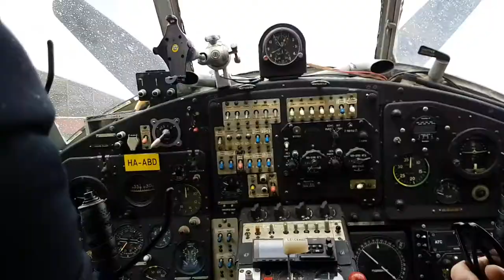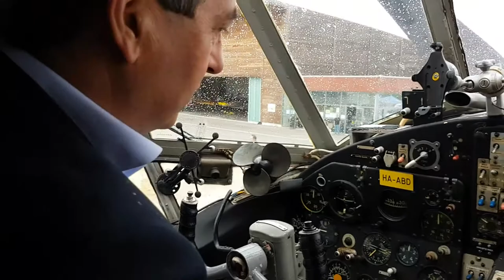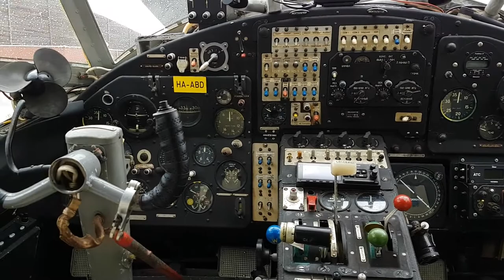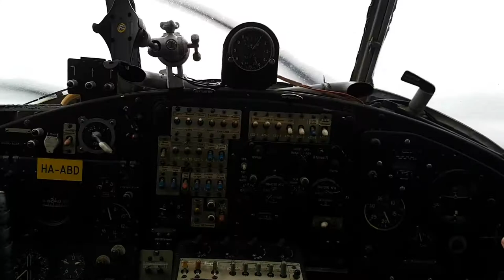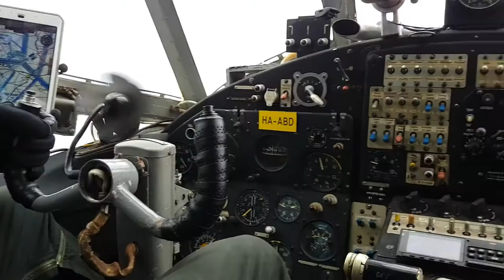GenAIRation Antonov Vol à bord de l'Antonov AN2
L'Antonov AN2 est présent durant les Championnat de France de Voltige à Chambey.
Le dimanche 8 juillet à partir de 10 h 00, la Région offrira gratuitement un Meeting aérien au grand public, pour clore cette semaine exceptionnelle dédiée à la voltige. En alternance avec le Mondial Air Ballons, le Meeting aérien de Chambley contribue tous les deux ans à l’attractivité de ce site majeur pour le rayonnement international du GrandEst. ​
Merci à la Région Grand Est, ainsi que Phil et Fréd GenAIRation Antonov